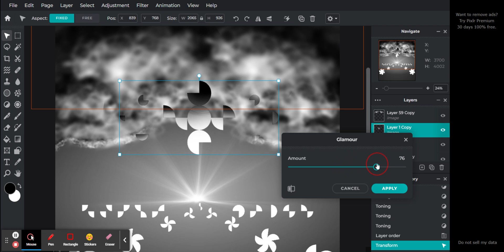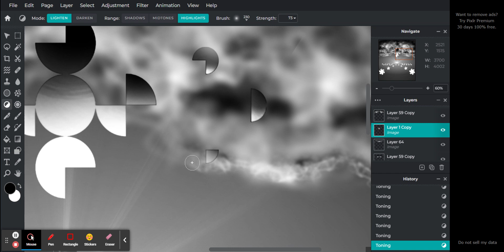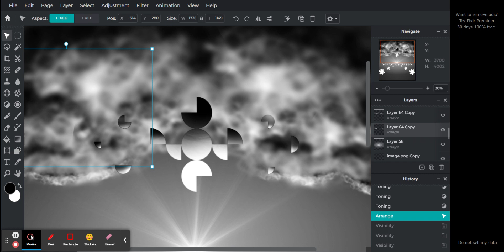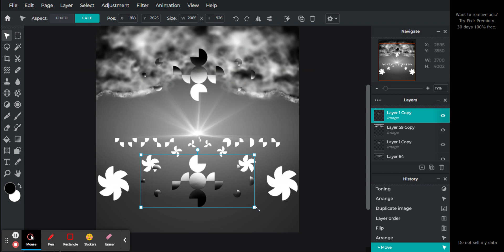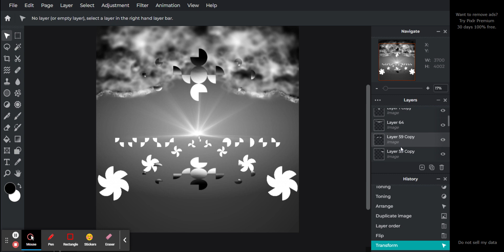Digital Art Progress 9 Photo Editor : Pixlr E - free image editing tool